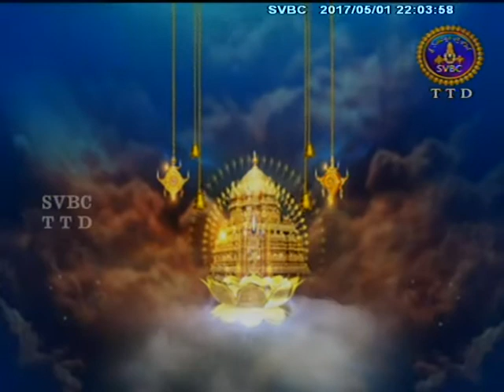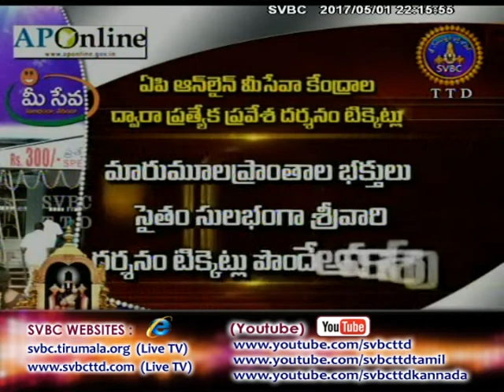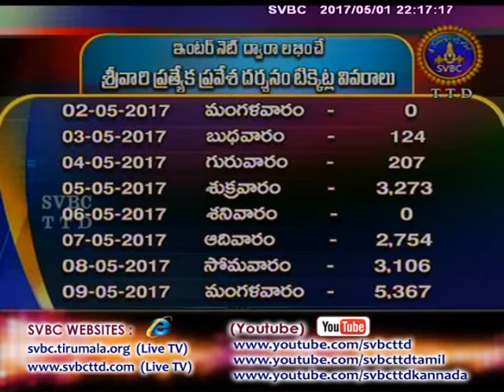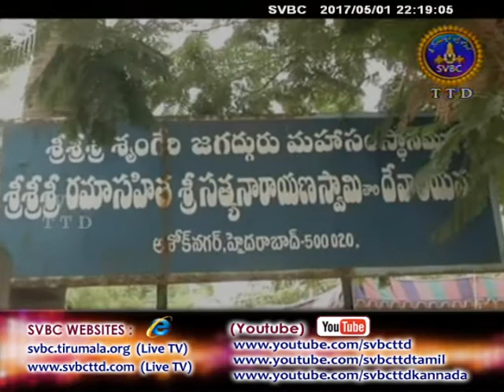Adhyatmika Viseshalu | 10PM | 01-05-17 | SVBC TTD